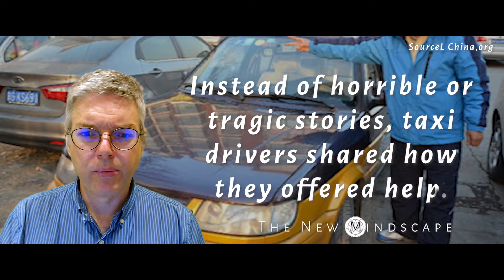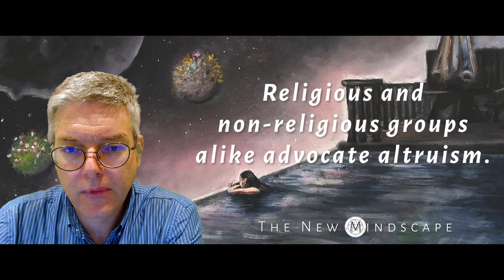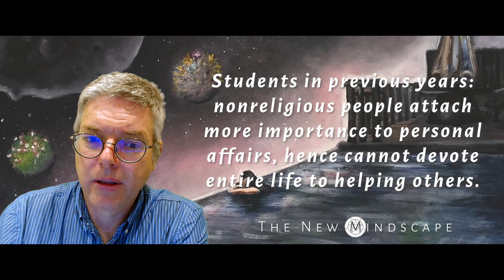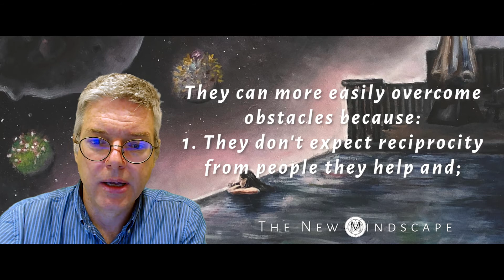A10-1 Volunteering and Spirituality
There are many different volunteer groups that devote to serving the community and people in need. However, in a case regarding volunteering in China, groups that have a spiritual or religious background often served longer than other non-spiritual groups. This video shall explain this phenomenon and provide insight into the relationship between faith and charity.